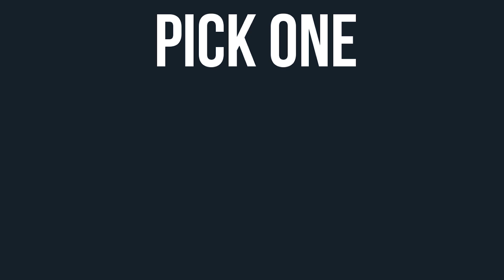IRON SIGHT Grease Gun in Battlefield 5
Battlefield 5 Gameplay on PC

TheRushot Rushot Battlefield Battlefield 5 BF5 Battlefield V BFV